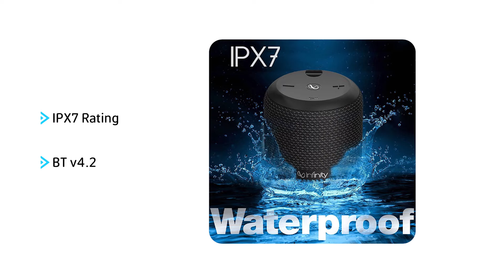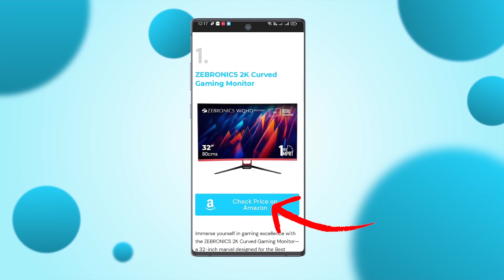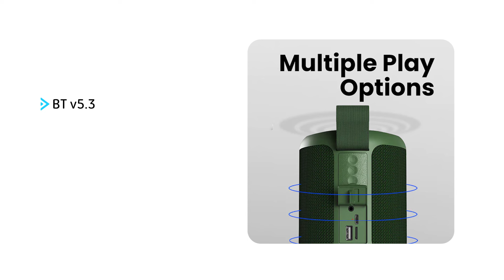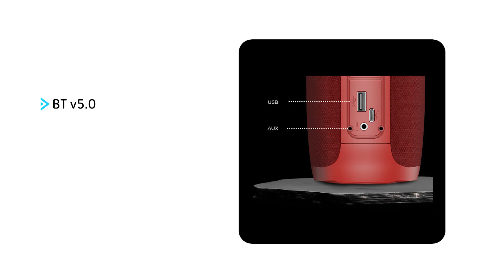Top 5 Best Bluetooth Speakers Under 2000 in 2024 🔊 Best Portable Wireless Speaker in India 2024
in this video you will get complete list on Best Bluetooth Speakers Under 2000 in 2024, each offering impressive sound quality. These best bluetooth speaker 2024 comes with with funky and stylish designs. you can use these best speaker under 2000 for music and calling. all best bluetooth speakers under 2000 in 2024 comes with decent battery backup and 5W to 10W power output. which are able to give you best value for money. so if u are in search of best bluetooth speakers under 2000 in 2024 then make sure to watch this video till.

Just remember, since we haven’t reviewed these Bluetooth Speakers, this list is made based on the specifications each Bluetooth Speakers brings.

Make sure you watch the video till the end your all doubts related to Best Bluetooth Speakers Under 2000 in India 2024 will be cleared in this video.

TOPICS & QUERY COVERED IN THIS VIDEO:
best bluetooth speaker under 2000 in 2024?
best bluetooth speaker under 2000 in india 2024?
best bluetooth speaker under 2000rs?
best bluetooth speaker under 2000rs in 2024?
bluetooth speakers under 2000?
bluetooth speaker 2000 in india?
bluetooth speaker under 2000 in india 2024?
best bluetooth speaker 2024 under 2000 in india?
top 5 speaker under 2000?
top 5 best speaker under 2000 rupees?
best speaker 2024 under 2000?
best speaker under 2000?
best speaker under 2000 in 2024?
best speaker under 2000 in india 2024?